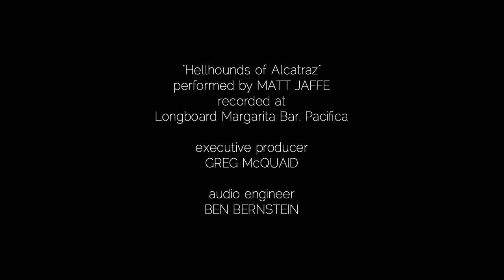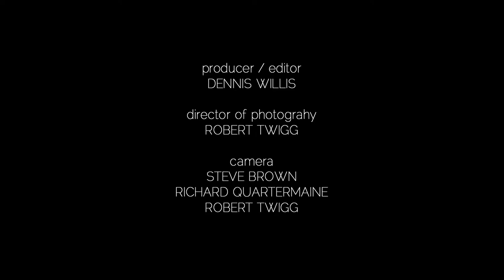SWXMAS 2017: Matt Jaffe, "Hellhounds of Alcatraz"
Matt Jaffe performs "" at the Longboard Margarita Bar in this performance from the 2017 edition of Soundwaves Xmas. Originally aired 12/03/17.

Director/Editor: Dennis Willis
Producer: Greg McQuaid
Camera: Steve Brown, Richard Quartermaine, Robert Twigg, Steve Austin
Director of Photography: Robert Twigg
Audio Engineer: Ben Bernstein